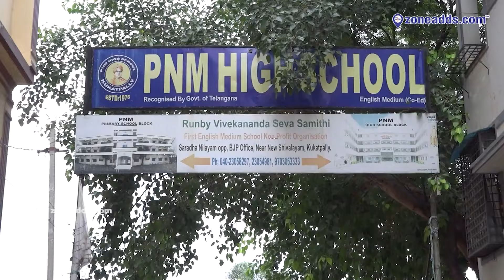Season 4 Table Tennis Tournament Organised by Ping Pong Spars & Indiana Sports | zoneadds.com